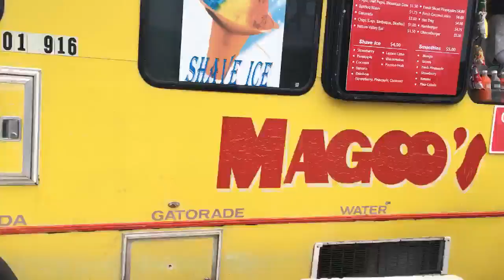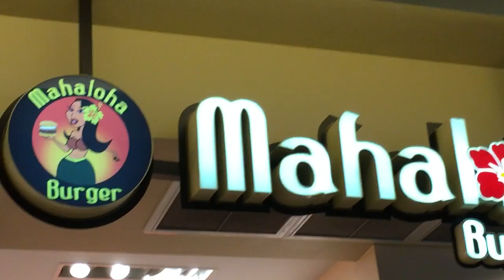Hawaii Day 6